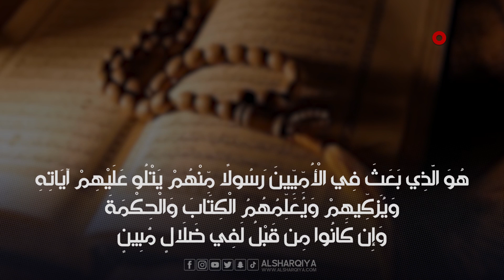برلماني عراقي يرتكب 31 خطأً نحوياً ولغوياً ولفظياً ويحرف آية قرآنية في أقل من دقيقة ! | الشرقية